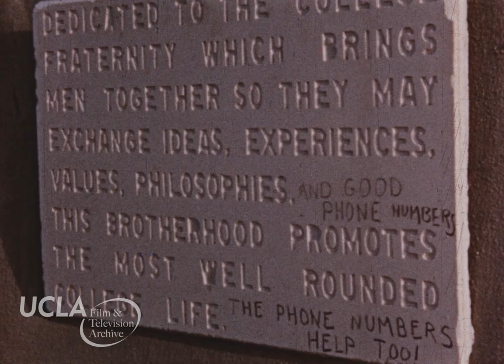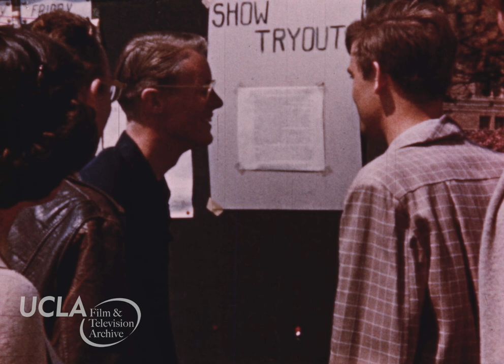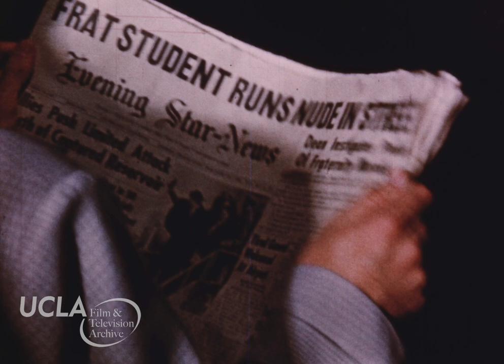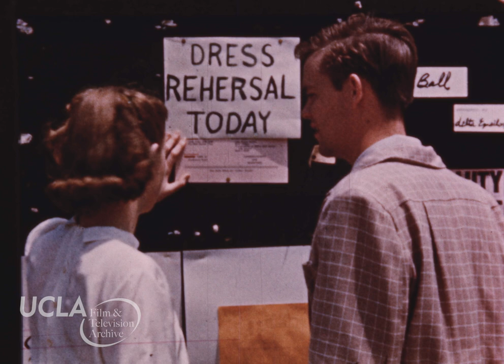UCLA student film: Toast to Our Brother (1951)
Toast to Our Brother (1951)

Story follows a student (Tom Graeff) as he worries and wonders what joining a fraternity is all about. Cameo by Joe E. Brown, who gives a speech to the frat boys.

Writer, director, producer: Tom Graeff.
Cast: Tom Graeff, Judith Ames, Joe E. Brown.
Camera: Austin McKinney.
Editor: Tom Graeff.
Filmed on location on the UCLA campus.
Premiered at the Village Theater in Westwood, California on December 18, 1951 as a benefit for the St. Sophia Building Fund.